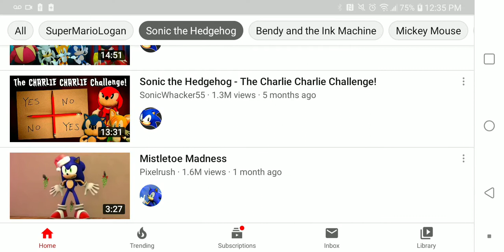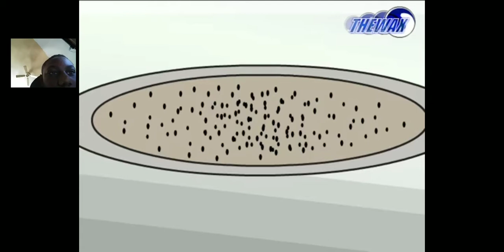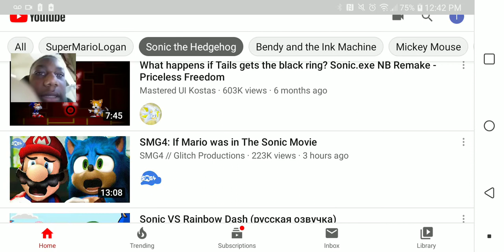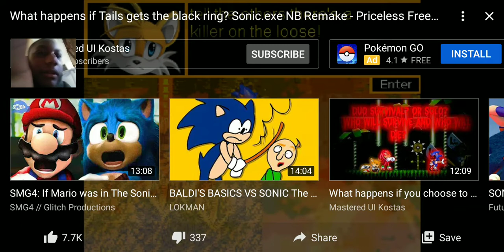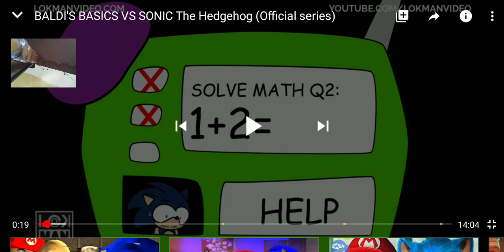1 reactions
Please tell me whats your favorite video